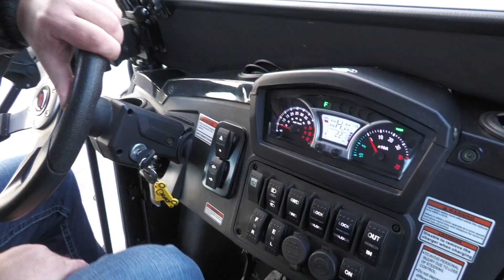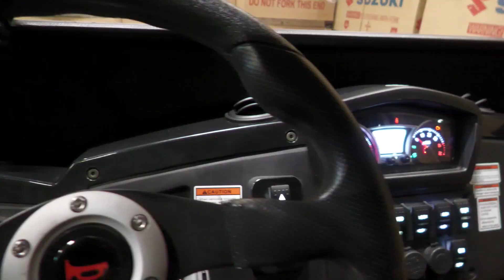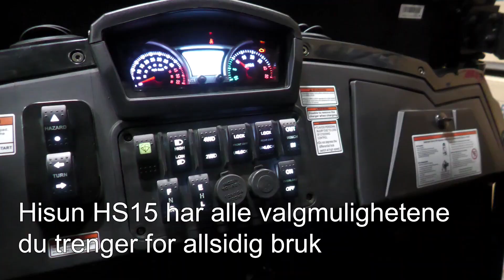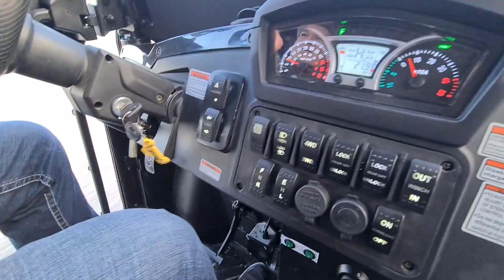Hisun HS15D Elektrisk UTV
Denne elektriske UTVen har kraftig motor som håndterer tøft terreng og trekke tung last. Hisun HS15D UTV drives av et moderne lithium-batteri med svært god kapasitet. Batteriet gir en rekkevidde på inntil 100 kilometer ved ideelle forhold. Hisun HS15D har sitteplass for fire personer. I tillegg har den stor lastekasse bak og en total lastekapasitet på inntil 375 kilo på planet.